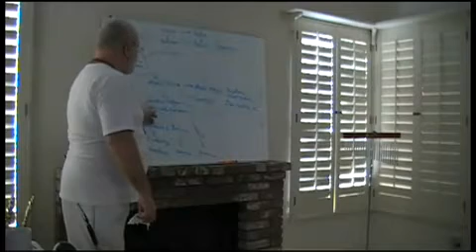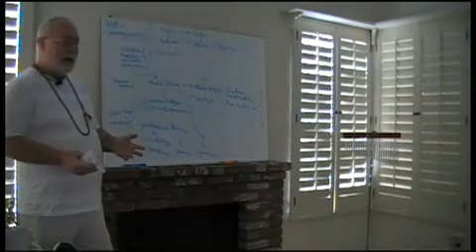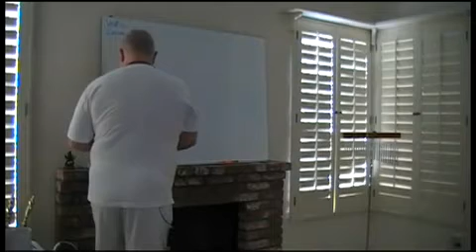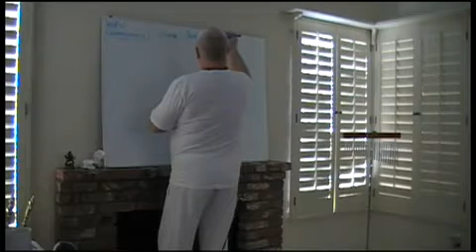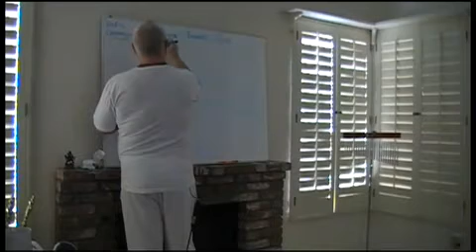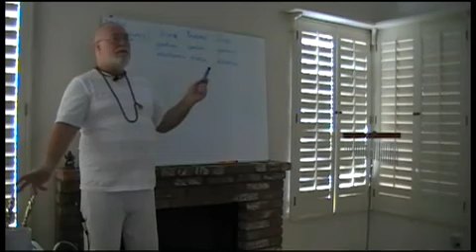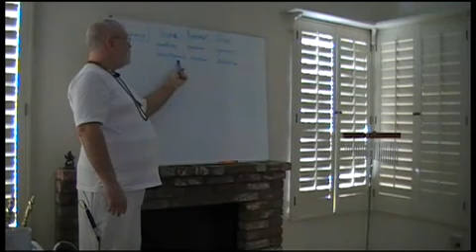San Diego Seminar Part 4: Transcendental Ontology of Jyotish _010_of_012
esotericteaching.org The Holy Name is a self-extracting downloadable archive from the spiritual world with a software upgrade for the human mind. The human being can never become God; this is a fool's philosophy. All energy is ultimately spiritual, because God is the origin. Jyotish helps us to see the relationship between the material energy and various aspects of God. Babaji ...ality, bliss, the spiritual world, the material world, all the potencies, expansions, and the love and ecstasy ...